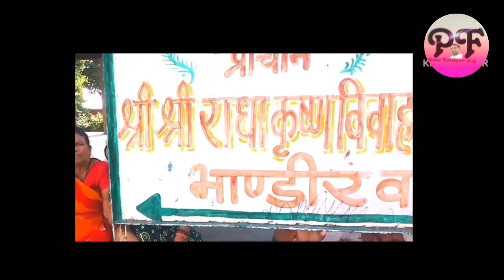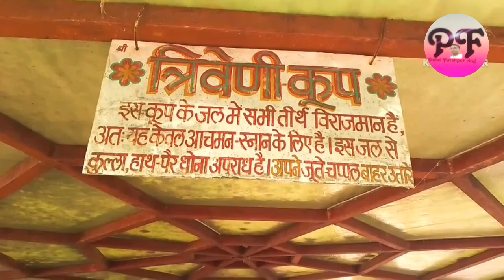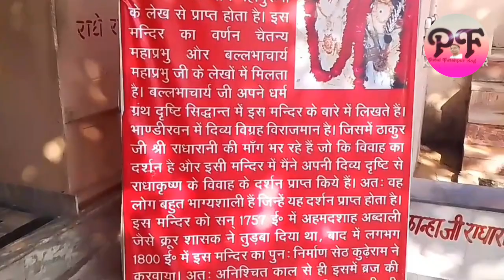भांडीर वन || यहाँ हुवा था भगवान कृष्ण और राधा का बिवाह || Bhandirvan Vrindavan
Bhai ko support Karen

Jay Shri Krishna Radhe Radhe doston Aaj Main Apne vlog mein Bhagwan Shri Krishna aur Radha Rani ki shaadi ka sthan bhander Van Dikhane ki koshish kar raha hun doston Mujhe ummid hai ki aaj ka blog bahut aapko Pasand aaega ismein Maine Har Tarah ki jankari Diya Hai to doston aap is video ko pura Dekhen aur Jyada Se Jyada share Karen

bhander Van Vrindavan
bhander van
bhandir van in vrandavan
what is the story of bhandirvan
who married first Radha or Krishna
where did Radha Krishna Marry
bhandirvan story in Hindi
Vrindavan to bhandirvan distance
Bhandari van timing
Mathura to bhandirvan distance
Bhandirvan distance from my location
Radha Krishna marriage by Brahma
भांडीर वन की कथा
Radha Krishna Marriage Story
भांडीर वन की जानकारी
भांडीरवन कहा पर है।
भांडीरवन मंदिर
भांडीरवन वृंदावन
Bhandir van to bansibat
bhandir van Temple
bhandervan location
Bhandirvan Temple timing
bhander Van Mathura
bhander Van dikhao
bhander van video in Hindi
bhander van ki Kahani kya hai
Radha Krishna Vivah sthal
Shri Krishna Radha ki shaadi wala Mandir

दोस्तो वीडियो देखने के बाद आपको #3 काम करना है।

👉 1 वीडियो पूरा देखने के बाद लाइक जरूर करें ।

👉 2 वीडियो देखने के बाद कमेंट जरूर करें ।